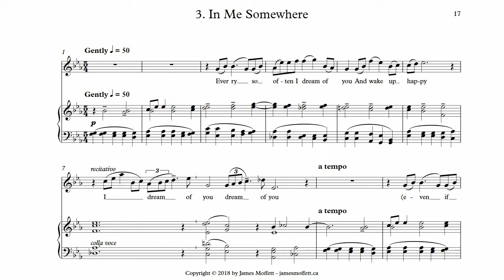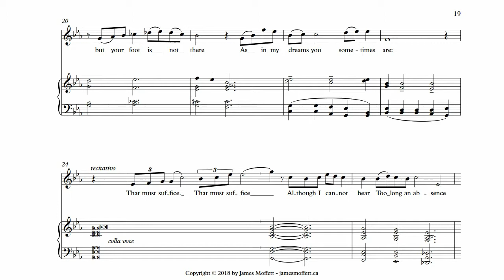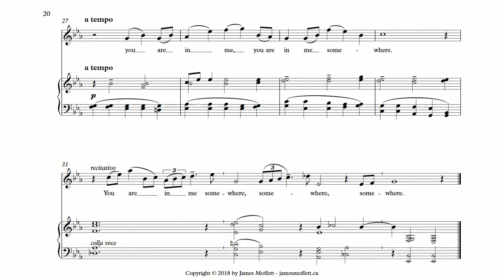'In me somewhere' - from 'Songs of Absence'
Christina Haldane
Zhenya Vitort, piano

This performance from 'Songs For Living' concert
April 6, 2019 at Trinity-St Paul Centre, Toronto

jamesmoffett.ca